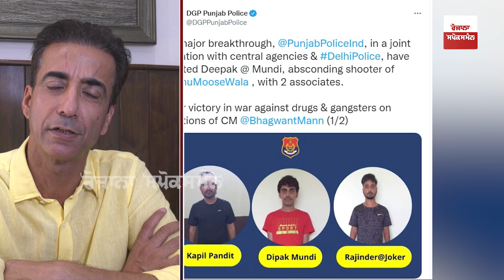IPS Hargobinder Singh Dhaliwal LIVE - Sidhu Moose Wala Case Big Update - Gangster Deepak Mundi